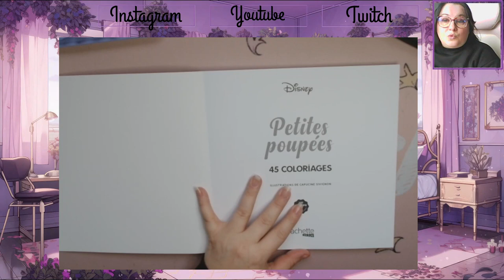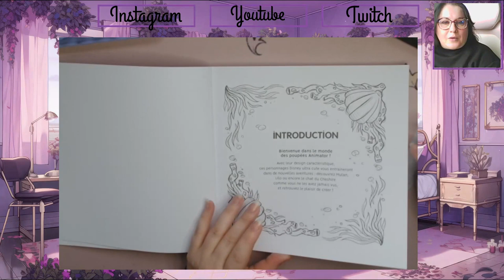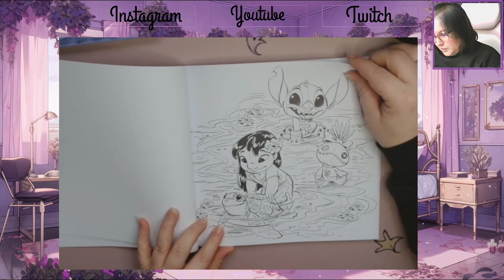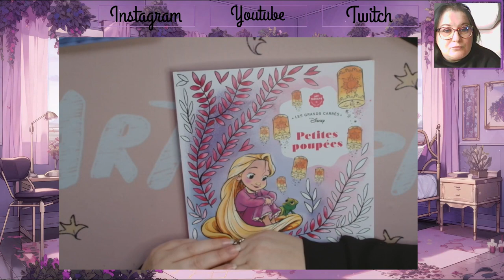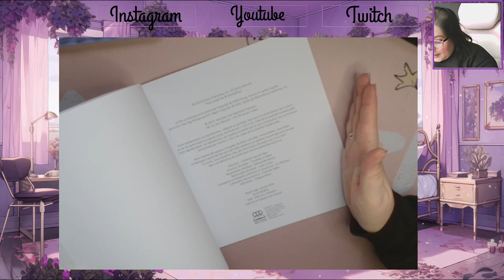Présentation petites poupées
Je vous retrouve aujourd'hui pour vous présenter le Grand Carré Petites Poupées

Matériels présentés :

             ʕ•̫͡•ʕ•̫͡•ʔ•̫͡•ʔ•̫͡•ʕ•̫͡•ʔ•̫͡•ʕ•̫͡•ʕ•̫͡•ʔ•̫͡•ʔ•̫͡•ʕ•̫͡•ʔ•̫͡•ʔ

Vinted : ch_tiote_val

Valérie 😘